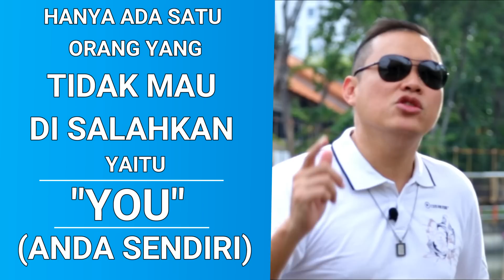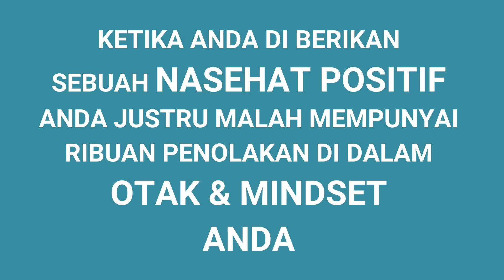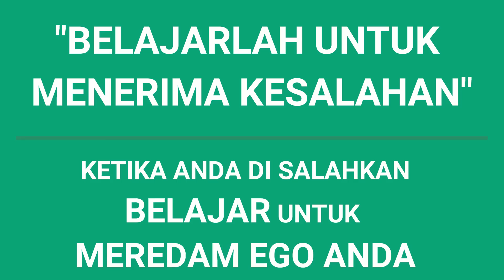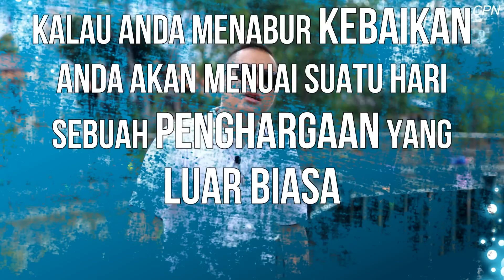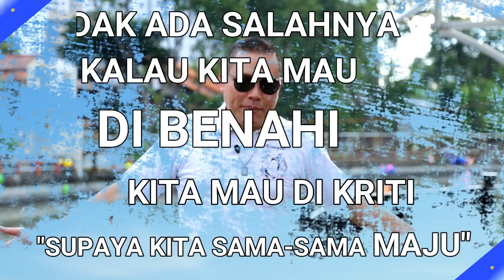4 Pertanda Bahwa Hidup Anda Selamanya Akan Sengsara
4 Pertanda Bahwa Hidup Anda Selamanya Akan Sengsara :

01:31 - Orang yang suka mengeluh
02:54 - Anda selalu melihat masalah dalam setiap situasi
05:03 - Anda tidak mau disalahkan
07:38 - Pribadi anda adalah tipe yang suka menuntut

Jangan sampai ada 4 pertanda ini di dalam diri anda ya..!!

Semoga Bermanfaat